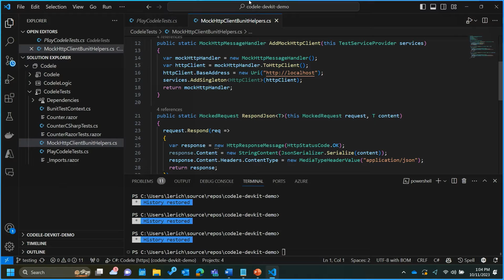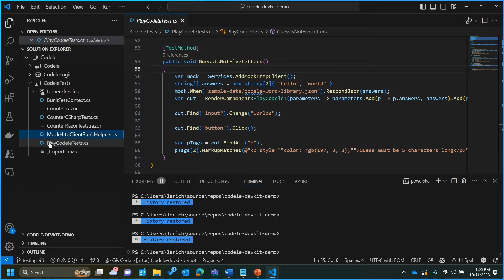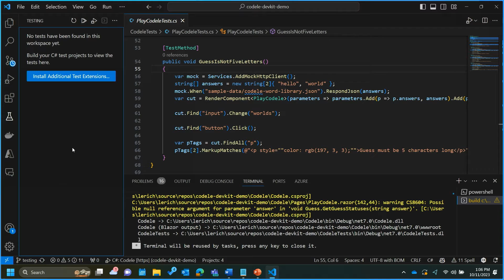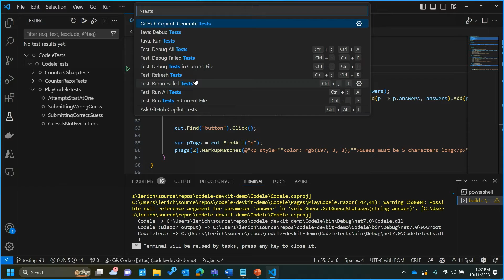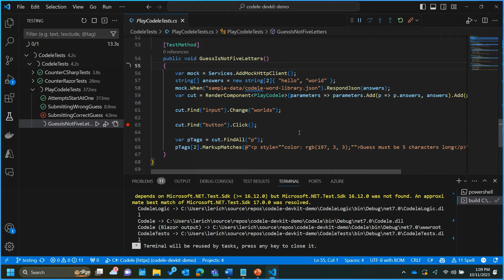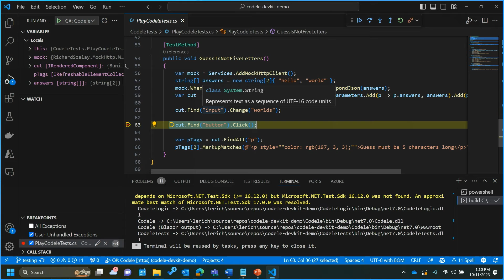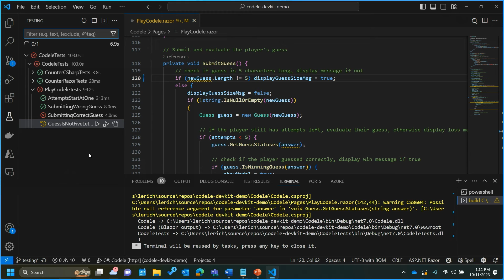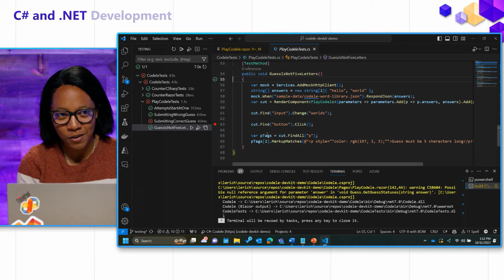Testing C# Apps in VS Code [Pt 6] | C# and .NET Development in VS Code for Beginners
The C# Dev Kit extension has buffed up VS Code’s Test Explorer and the overall testing experience with new commands and capabilities.  Let’s explore how you can run and manage your C# tests with ease!